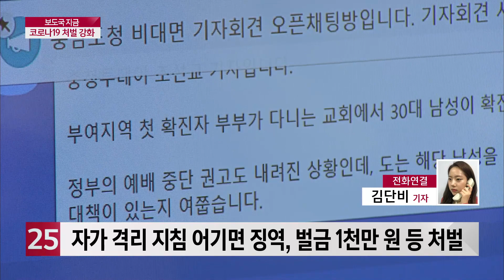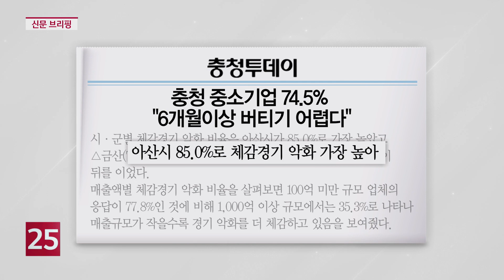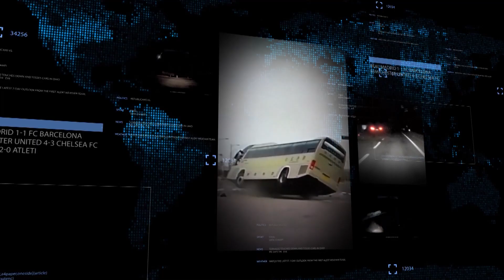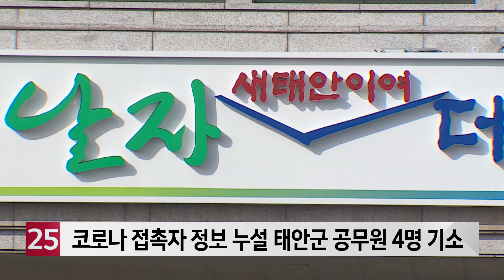헬로TV뉴스 충남 3월 30일(월) 20년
1. 거리두기 총력...가림막 설치.한줄 식사
2. 개인정보 유출 태안군 공무원 4명 기소
3. 충남도 해외 입국자 코로나19 검사 지원